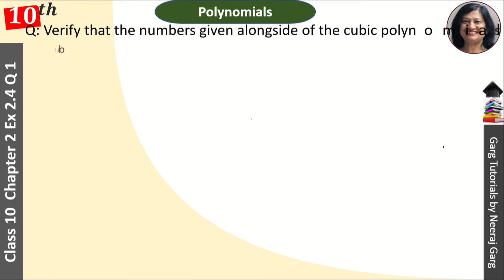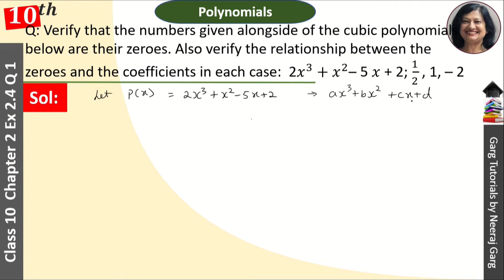Verify that the numbers given alongside of the cubic polynomial below are their zeroes 2𝑥^3+𝑥^2–5𝑥+2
Q: Verify that the numbers given alongside of the cubic polynomials below are their zeroes. Also verify the relationship between the zeroes and the coefficients in each case:
2𝑥^3+𝑥^2– 5 𝑥 + 2; 1/2 , 1, – 2

About This Video:
Here you learn NCERT solutions for class 10 maths chapter 2 from Exercise 2.4 Class10 Maths Question 1. To prove the Zero of the polynomial class 10 we will use Remainder Theorem. How to find the zeros of the polynomial and verify. Polynomial factorise in Polynomial Algebra is apply factoring in math for NCERT solutions for class 10 maths chapter 2.

Topic Covered:
class 10 maths chapter 2 exercise 2.4 q1
exercise 2.4 class 10th solution
exercise 2.4 class 10 maths ncert solutions in hindi
exercise 2.4 class 10 maths rbse
exercise 2.4 optional class 10 maths
exercise 2.4 class 10 maths ncert solutions question 1
polynomials class 10 questions with answers